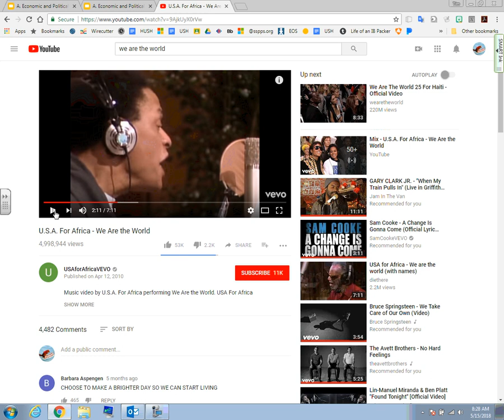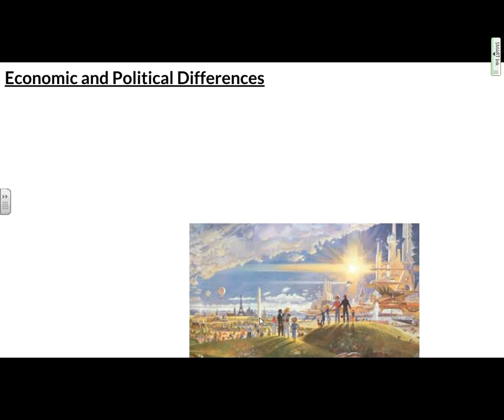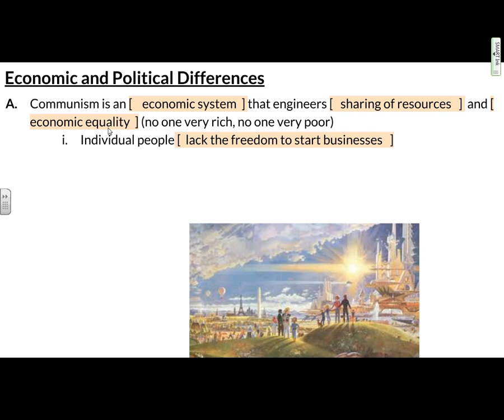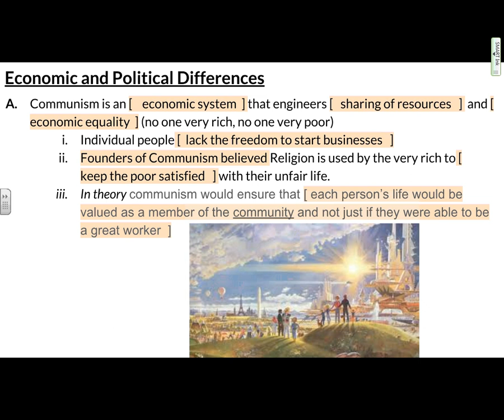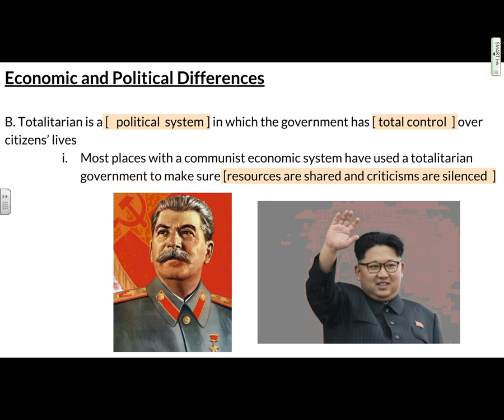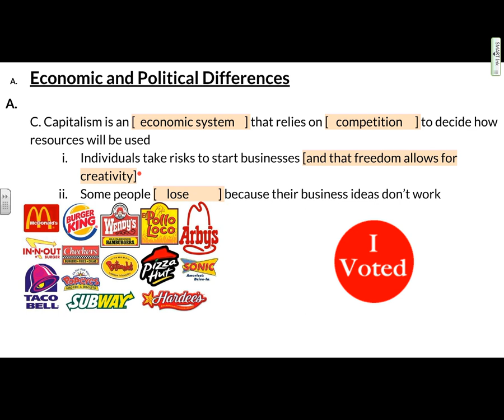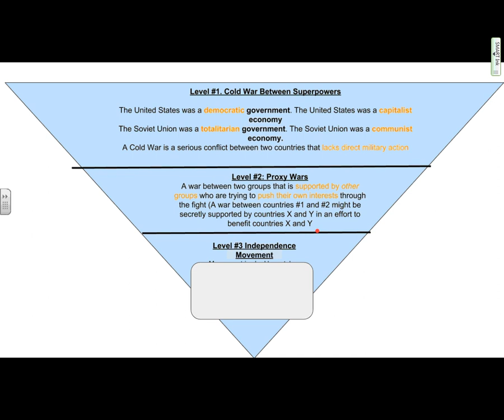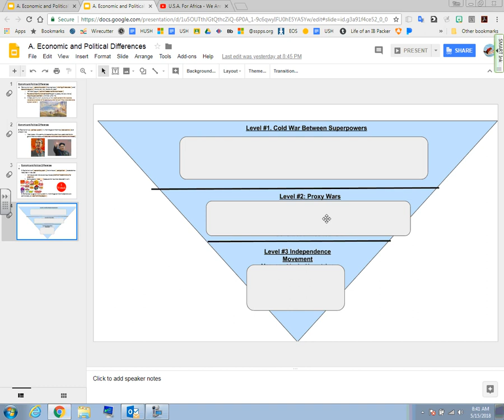Unit 13 Overview Vietnam